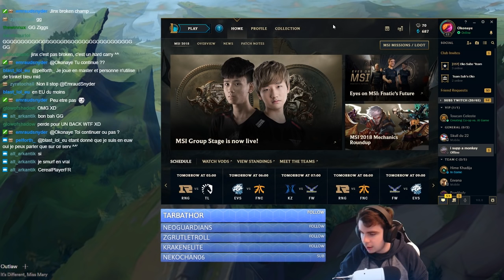Le Build de Garen aux Dégats Monstrueux ! Coach Abonnés #52